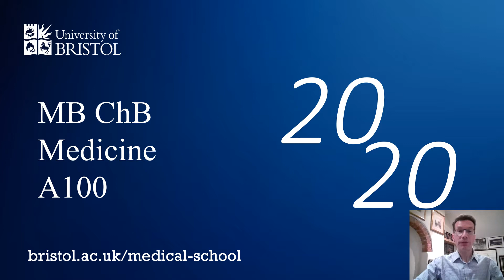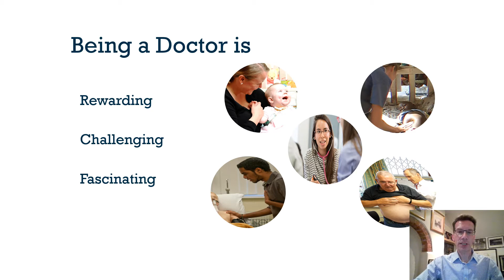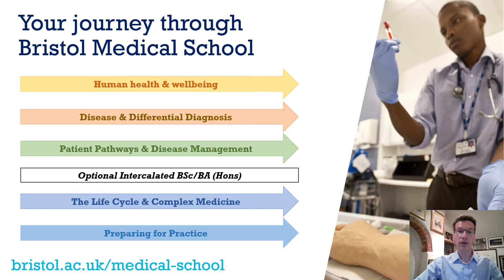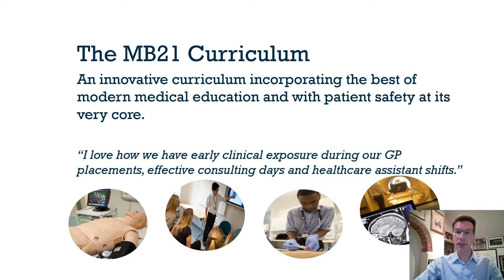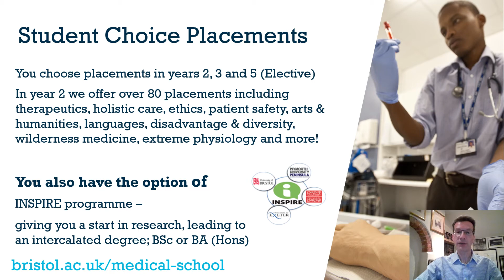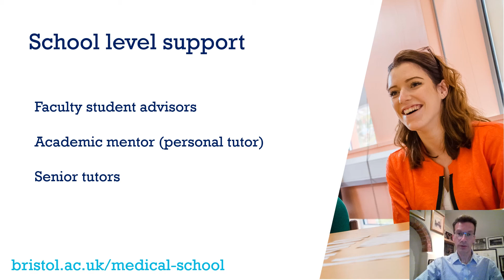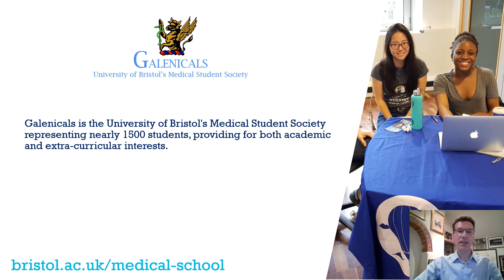2020 Virtual Open Day talk - Bristol Medical School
Marcus Drake - Professor of Physiological Urology